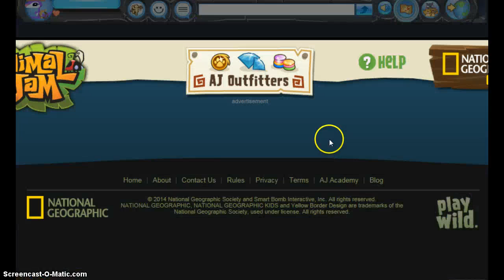New Adventure On AJ!!!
Emma is cray-cray.